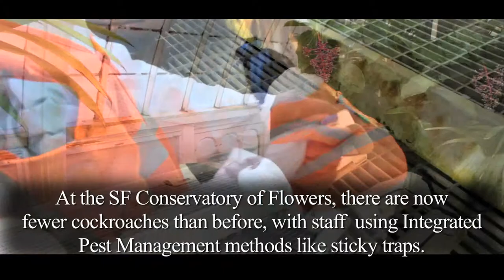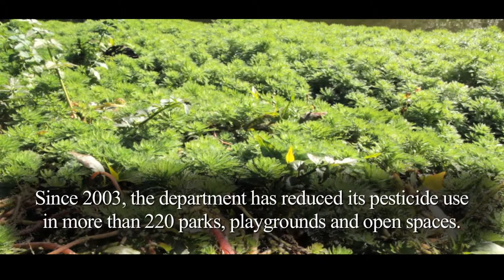San Francisco Recreation and Parks Dept: IPM Innovators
2014 DPR IPM Innovator Award Winners:  San Francisco Recreation and Parks Department * The California Department of Pesticide Regulation (DPR) has announced the winners of the 2014 Integrated Pest Management (IPM) Innovator Award, the department’s highest honor. The awards go to three organizations for their work in finding innovative ways to solve pest problems while reducing the use of chemical pesticides.

Despite managing more than 220 parks, playgrounds and open spaces in San Francisco, the department has significantly reduced its pesticide use over the last decade. This has been achieved in a variety of ways. For instance, the department eradicated an invasive frog from an area pond by changing the pH of the water, which only affected the offending frog species. The department has also tried tackling a cockroach problem in the Golden Gate Park’s Conservatory of Flowers by introducing lizards, and has used herds of goats to clear away poison oak and other problem weeds in parks.

"California Honors Three Groups for Reducing Pesticide Risk"